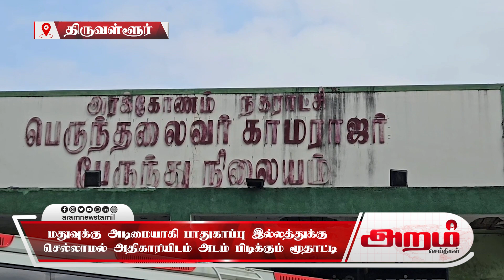மதுவுக்கு அடிமையாகி பாதுகாப்பு இல்லத்துக்கு செல்லாமல் அதிகாரியிடம் அடம் பிடிக்கும் மூதாட்டிaram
பிச்சை எடுக்கும் மூதாட்டியும் மதுவுக்கு அடிமையாகி பாதுகாப்பு இல்லத்துக்கு செல்லாமல் அதிகாரியிடம் அடம் பிடிக்கும் சம்பவம் அரக்கோணத்தில் பரபரப்பை ஏற்படுத்தியது.

அரக்கோணத்தில் மூதாட்டி ஒருவர் மதுவுக்கு அடிமையாகி பாதுகாப்பு இல்லத்துக்கு செல்வதற்கு மனமில்லாமல் அதிகாரிகளிடம் அடம்பிடித்து தொடர்ந்து பிச்சை எடுத்து பிழைப்பு நடத்தி வரும் அவலம் நீடிக்கிறது .

உங்கள் ஊரில் உங்களை தேடி திட்டத்தில் ராணிப்பேட்டை மாவட்ட ஆட்சியர் வளர்மதி சில நாட்களுக்கு முன்பு ராணிப்பேட்டை மாவட்டம் அரக்கோணம் புதிய பேருந்து நிலையத்தில் ஆய்வு நடத்தினார்.

 அப்போது முதியவர்கள் சிலர் பிச்சை எடுத்துக் கொண்டிருந்தனர்.  இதை கவனித்த ஆட்சியர் இவர்கள் எல்லோரையும் பாதுகாப்பு இல்லத்தில் சேர்க்குமாறு வருவாய் மற்றும் சமூக நலத் துறைக்கு உத்தரவிட்டார்.

 அதைத்தொடர்ந்து இன்று மாவட்ட சமூக பாதுகாப்பு நல துறை மற்றும் வருவாய் துறையினர் இணைந்து அரக்கோணம் புதிய பேருந்து நிலையத்தில் பிச்சை எடுத்துக் கொண்டிருந்த 3  முதியவர்களை மீட்டு அரக்கோணம் அடுத்த மஞ்சம்பாடியில் உள்ள பாதுகாப்பு இல்லத்துக்கு அழைத்துச் சென்றனர்.

 அதே நேரம் திருவள்ளூர் மாவட்டம் கே. ஜி. கண்டிகையைச் சேர்ந்த சகுந்தலா என்ற மூதாட்டியை பாதுகாப்பு இல்லத்துக்கு வருமாறு  அதிகாரிகள் அழைத்தபோது அவர் அலறி கூச்சலிட்டு ஆர்ப்பாட்டம் செய்தார்.

 அது மட்டும் இன்றி அவர் மதுவுக்கு அடிமையானதால் பாதுகாப்பு இடத்துக்கு சென்றால் மது கிடைக்காது என்ற ஒரே காரணத்துக்காக அங்கிருந்து செல்லாமல் அதிகாரிகளிடம் தொடர்ந்து அடம்பிடித்தார் .

இதனால் அதிகாரிகள் வேறு வழி இல்லாமல் அங்கிருந்து சென்றனர். அதிகாரிகள் சற்று தொலைவு சென்றதும் தான் மறைத்து வைத்திருந்த மதுவை குடித்துவிட்டு ஜாலியாக உட்கார்ந்து கொண்டிருந்தார்.